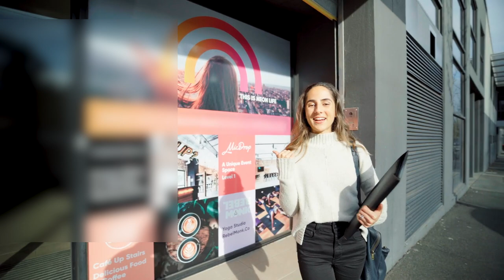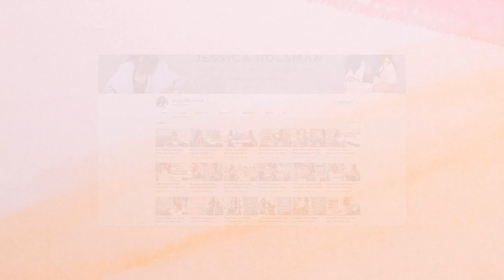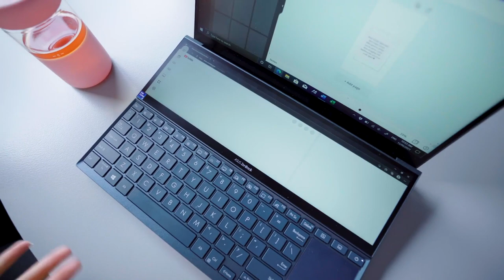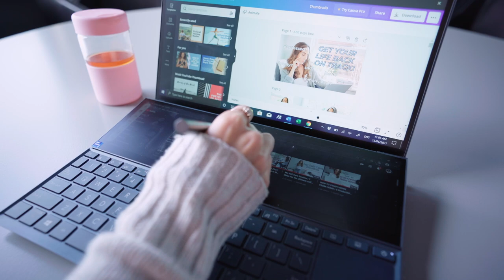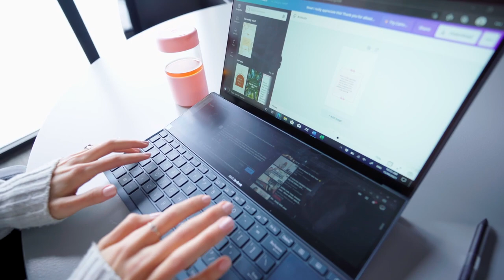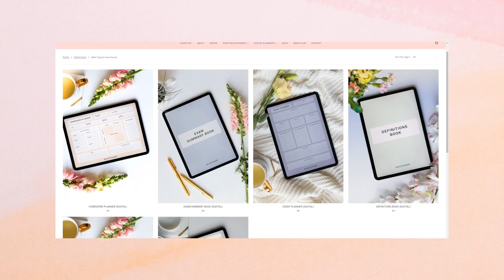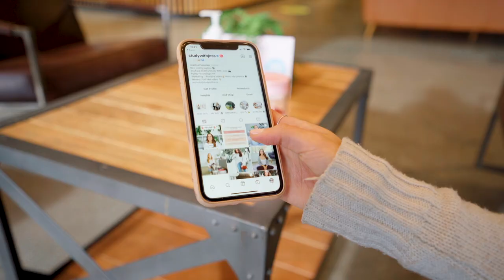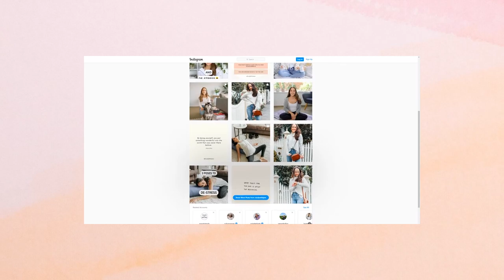Productive Day in The Office Vlog | Productivity Tips + WIN A LAPTOP!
Thank you ASUS for partnering with me for this video.

*WIN a brand new ASUS Zenbook Duo 14 laptop valued at over $3000.00!

I hope you all enjoyed this week's video! I am so happy to be back at the office working and I loved being able to take you along and show you the behind the scenes of my work. I am also extremely excited to be giving away a brand new laptop in this video!! I absolutely love my new laptop and it's definitely my new work companion. I hope you found my productivity tips helpful too! If you're looking for more tips on how to be productive and get your work and studies done, then check out my resources that I have linked for you below :)

♥ My study skills book "The High School Survival Guide" (Amazon Best-Seller!)

♥♥Donate to my charity of choice here: The Indigenous Literacy Foundation

I'm Jess and I'm an Australian based YouTube creator, founder of Educationery; a stationery line just for students, and best-selling author of The High School Survival Guide. My passion is helping support, guide and empower people to build their dream life! I love sharing my tips and advice around how to study smarter, boost your productivity, organise your life and enhance your wellbeing.

Subscribe to my channel and follow me on social media @StudyWithJess to discover simple and effective ways to enhance your productivity and wellbeing, unlock your full potential and live your best life!

Love, Jess x

Credits:
Videography by Purpose Productions (filmed and edited by James and Jai Shadrach)